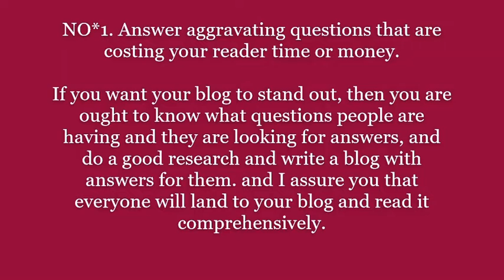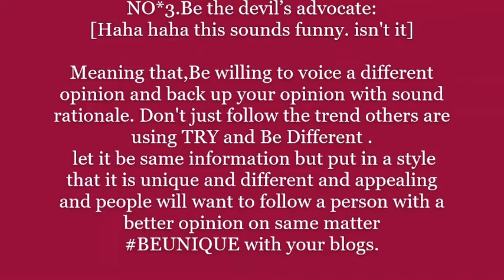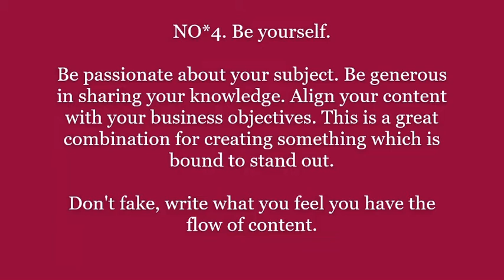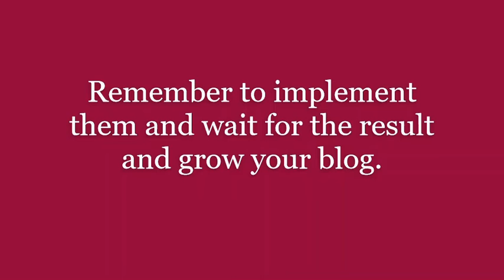5 TIPS TO WRITE OUTSTANDING BLOG THAT STAND OUT OVER OTHER BLOGS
5 TIPS TO WRITE OUTSTANDING BLOG THAT STAND OUT OVER OTHER BLOGS